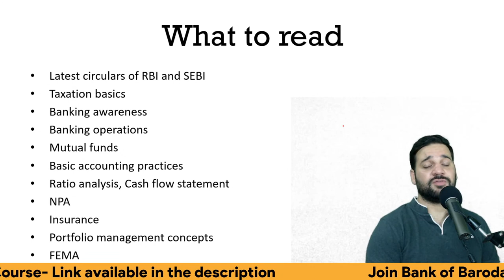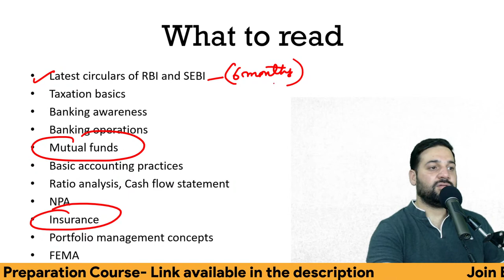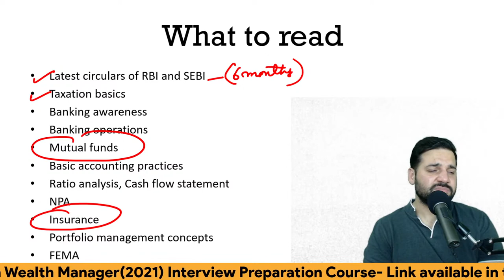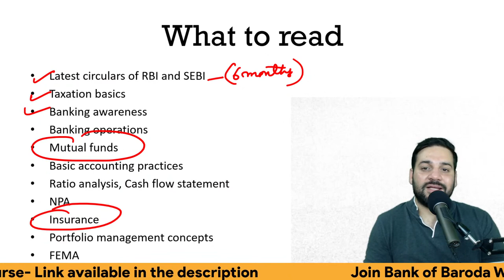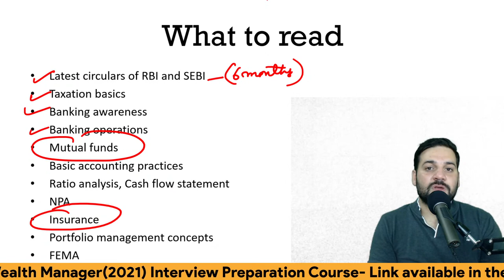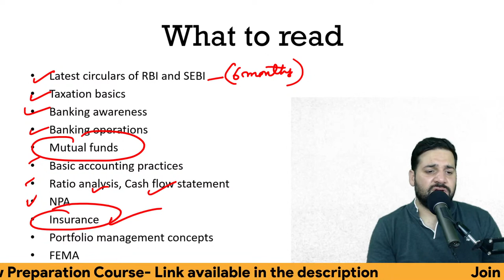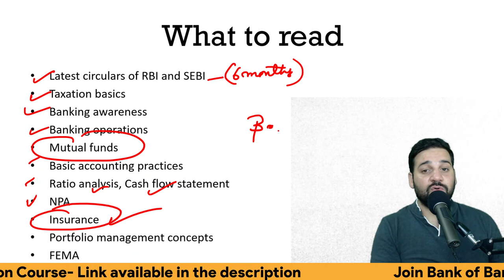Bank of Baroda Wealth Manager(2021) Interview Preparation Guide